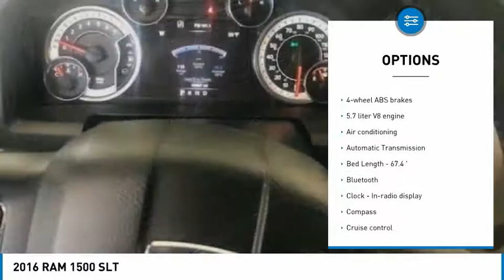2016 RAM 1500 SLT Used 181185A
Looking for the right ? Today could be your lucky day. this 2016 RAM 1500 could be yours.